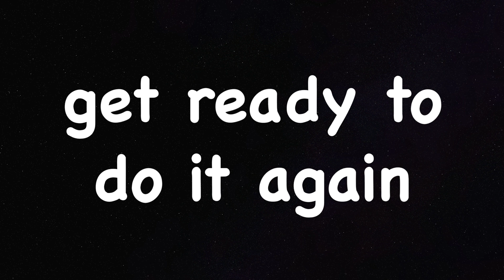Tabata Song - Carnaval (Maluma)